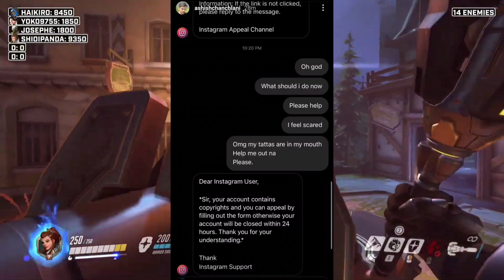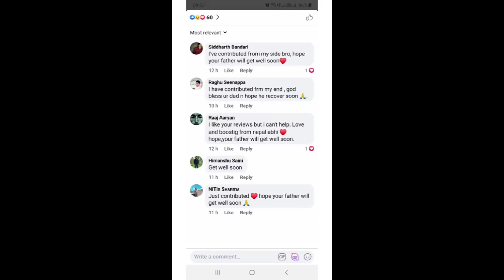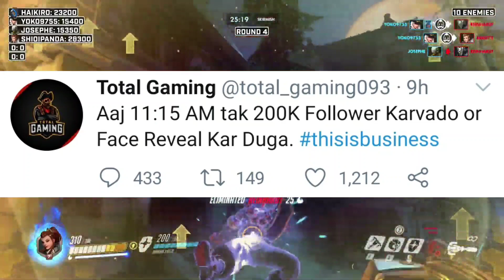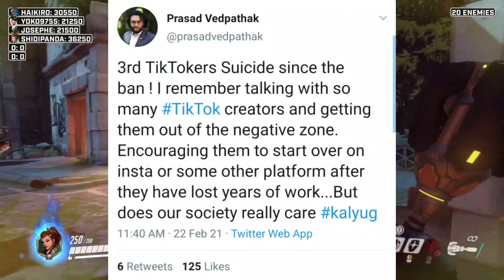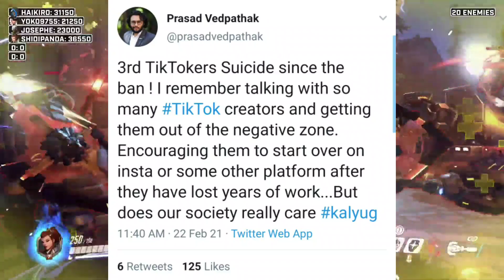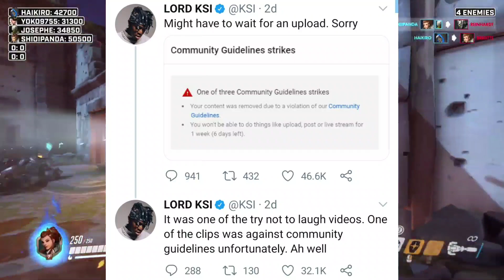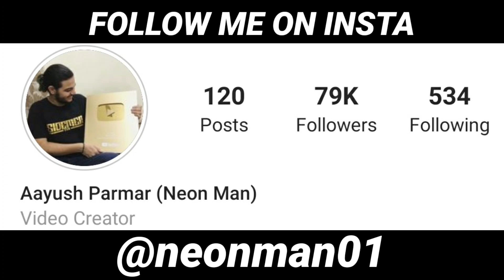YouTuber REACTS To His Own FAKE DEATH News | Ashish Chanchlani SCAM, Flying Beast, Total Gaming, KSI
Hey guys,
So In this video I am going to talk about Ashish Chanchlani. So, Ashish Chanchlani instagram account was tried to be hacked by a scammer and he gave a sarcastic reply to him.
Next,Flying Beast and Sourav Joshi helped out a person who met with an accident.
Next,Total Gaming 20+ fake strikes and face reveal?
Next,Aman Dhattarwal TV series.
Next,Fukra Insaan big announcementd including a music video.
Next,RIP Samir Gaikwad
Next,TalkSick 100K, Hanu Dixit 100K, Fukra Insaan 2M, Slayy Point 4M, CarryMinati 29M.
Next,YouTuber Scotty Sire reacts to his own fake viral death news.
Next,Why Cant KSI upload on YouTube.
Next,Jacksucksatlife breaks his own guiniess world record.

GAME - Overwatch